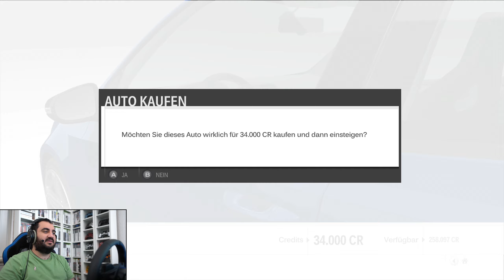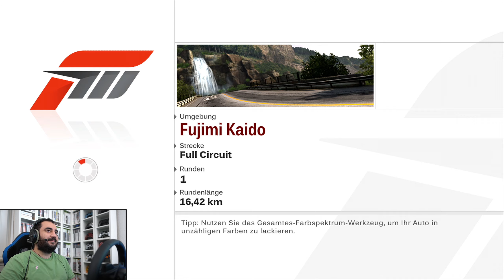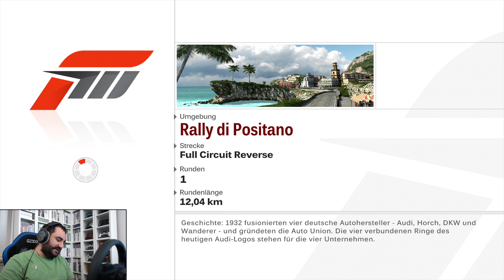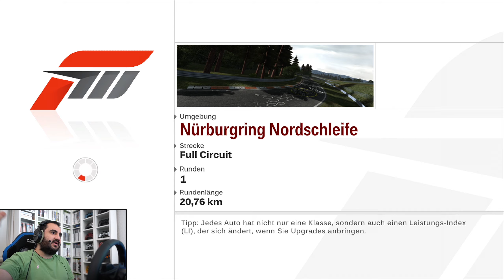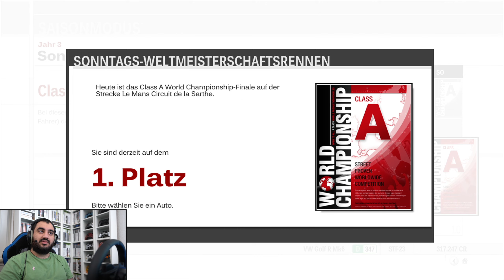Nordschleife im Golf R! 😏 | Forza Motorsport 3 Let's Play German #21